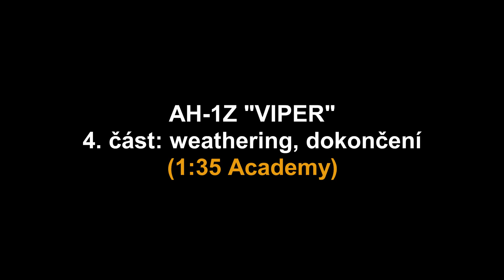AH-1Z "Viper" - 1:35 - 4. část: weathering, dokončení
Závěrečná část ze stavby AH-1Z 1/35 od Academy.